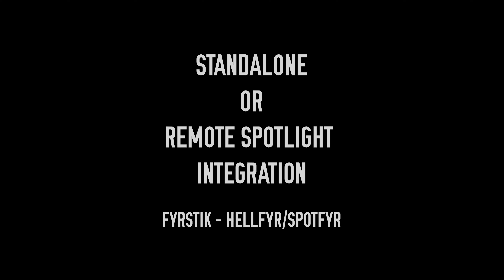FYRLYT FTV-640 Thermal Camera - Test footage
First of incoming video & image tests.
The FTV-640 specifications have been added to the webpage as well as some fundamental information about thermal imaging.
The camera was left at 1X native magnification for all sequences. Time was from 8am to 9.30am. Ambient temperature 25-27C. Subjects ranged in distance from 15M to 260M at the distant tree line. We toggle between the main palettes of WHITE HOT and BLACK HOT. Video is wirelessly recorded direct to the supplied tablet so no cables. Note how it captures movement smoothly with virtually zero lag even with moving cars seen occasionally in background at over 100M moving between 20-60kmh.
Mr Benson did chortle when filming a golden retriever doing the 'wiggle wiggle' and carrying a 'gift' for his new friend...